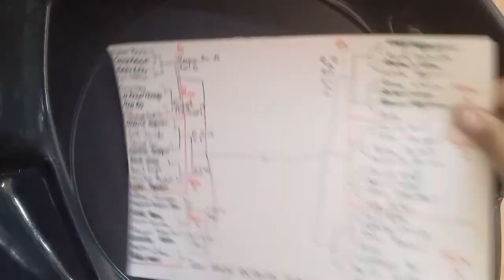Le tournoi MFB de Glory: Partie B, Bloc 2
Nous arrivons bientôt à la fin des premières phases du tournoi réalisé par Glory. Retrouvez les toupies qualifiées lors de ce bloc dans cette vidéo!